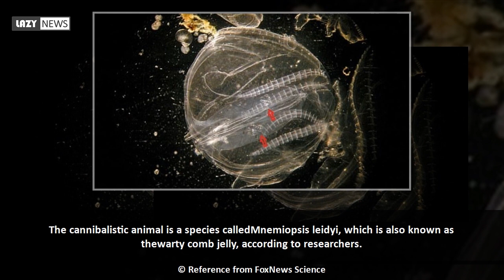Invasive 'comb' jellyfish cannibalize their young when food is scarce, study reveals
An strange invasive species of jellyfish in Europe eats its own young when food is low, a new study claims.  The cannibalistic animal is a species calledMnemiopsis leidyi, which is also known as thewarty comb jelly, according to researchers.  It regularly washes up on Baltic shores and researchers now believe it eats its ownlarvae when food is scarce.  In a paper published today in the journal Communications Biology, researchers from the University of Southern Denmark claim this discovery shows how cannibalism is practiced across the...